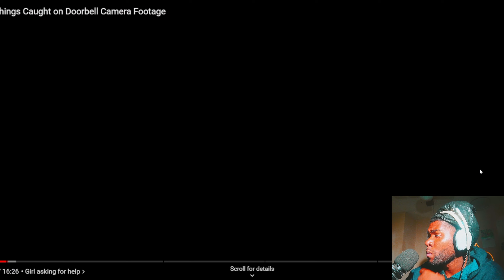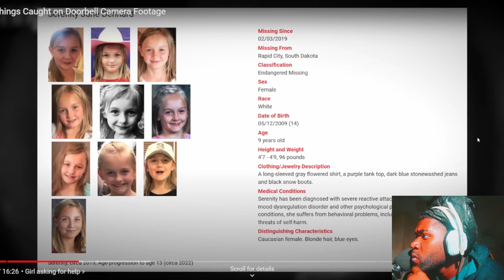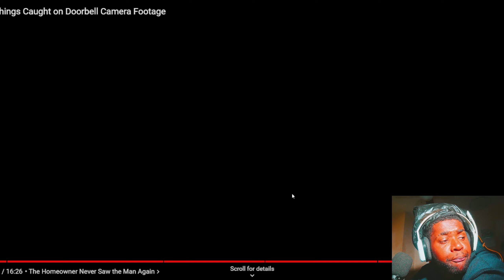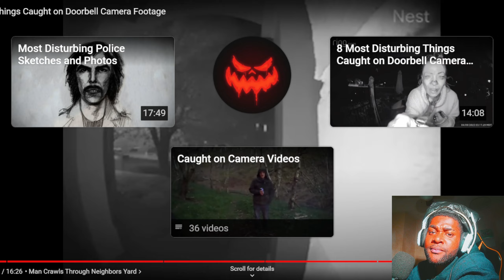Keeno Reacts to Creepy Doorbell Camera Footage: Imagine Him Outside Your House!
Keeno Reacts To 8 Most Disturbing Things Caught on Doorbell Camera Footage

Channel: @ChillingScares